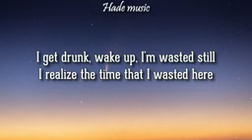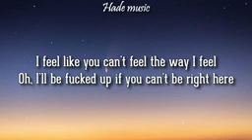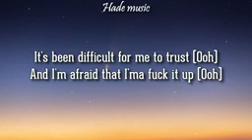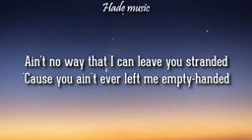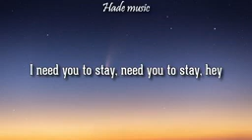The kid Laroi & Justin Bieber _ stay (lyrics)